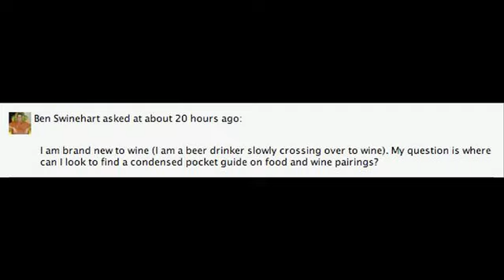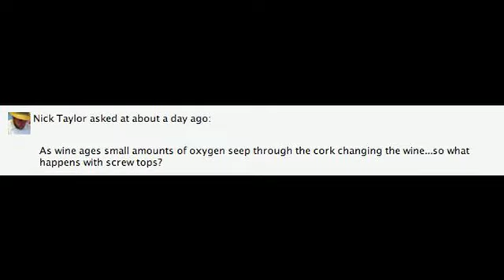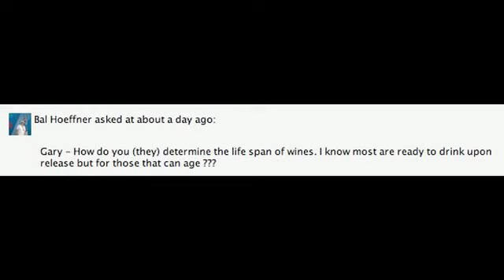The Bonarda Grape Shines On Saturday - Episode #389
Gary Vaynerchuk sheds some light on a very under the radar grape and get this it's under $5, YES 5 bones!!!